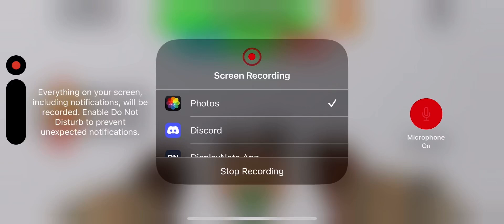The last jump is broken😭 It throws me off😮‍💨 Attempted 10 times 😂